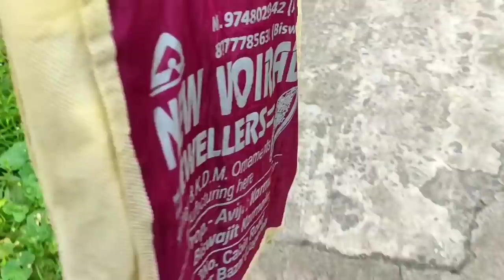ভালোবাসার টানে আজ মা ছুটে আসলো মেয়ের কাছে.....😊😊.............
Hello বন্ধুরা আমি কনিকা । তোমাদের সবাইকে স্বাগতম জানাচ্ছি তোমাদের প্রিয় My Simple Lifestyle পরিবারে । আমি প্রতিদিন আমার দৈনন্দিন জীবনের কার্যকলাপের Experience video এর মাধ্যমে তোমাদের সাথে Share করি এবং তোমাদের উৎসাহিত করে তোলার চেষ্টা করি । আশা করছি তোমাদের সবার এই Video গুলো ভালো লাগবে এবং তোমরা আমাকে এই ভাবে ভালোবাসবে আর এই ভাবে My Simple Lifestyle পরিবারকে এগিয়ে নিয়ে যেতে Support করবে ।।